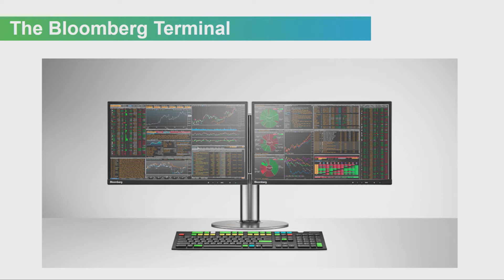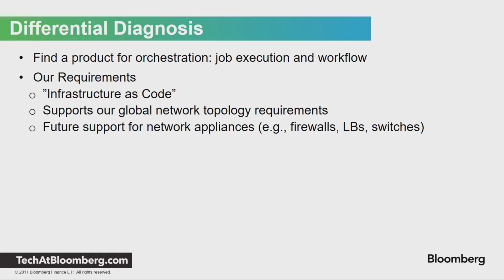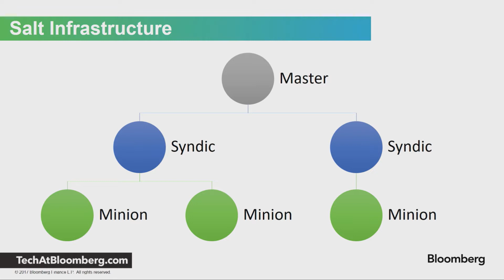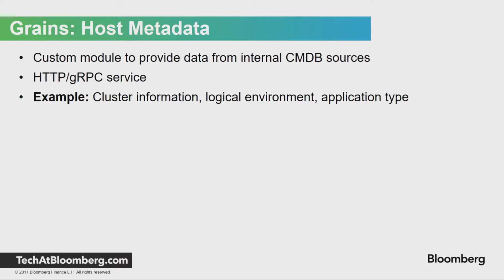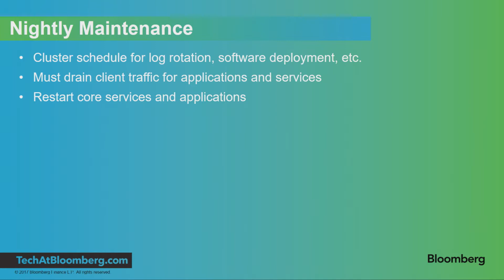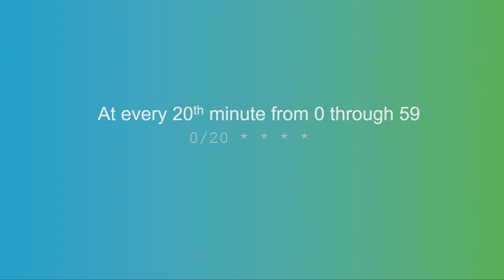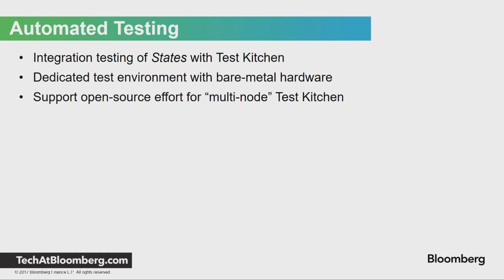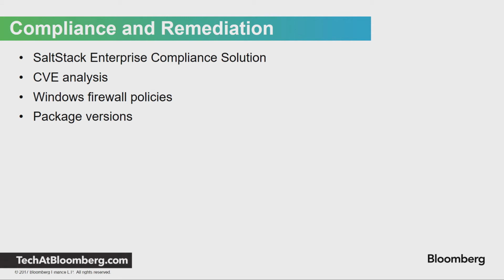Our Road to SaltStack - Bloomberg - SaltConf17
A SaltConf17 keynote presentation by John Bellone of Bloomberg on using SaltStack event-driven automation for the management and security of critical business infrastructure.